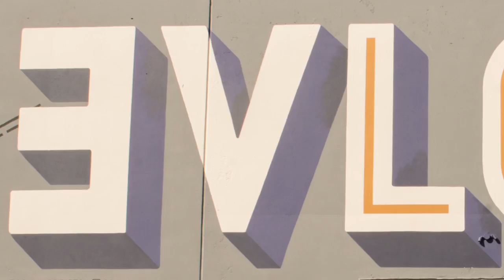ArtPrimo.com Presents: Sodo Track and Busway Murals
If you are in Seattle, check out the massive multi year mural project going on along busway and the light rail tracks.  Special thanks to the artists painting on this video:

Baso
Jean Nagai
Joey Nix